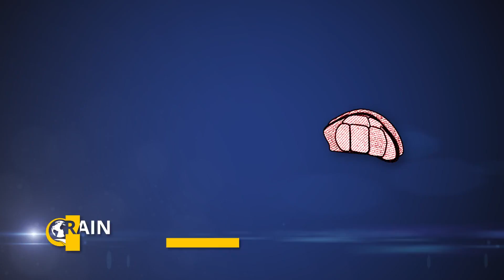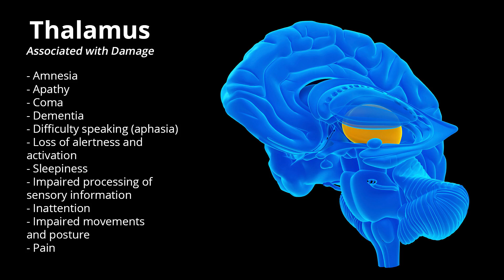Thalamus - Human Brain Series - Part 15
The thalamus plays a central role in alertness and awareness.  It is heavily involved in relaying information between the cortex and brain stem and within different cortical structures and contributes to many processes in the brain including perception, attention, timing, and movement.